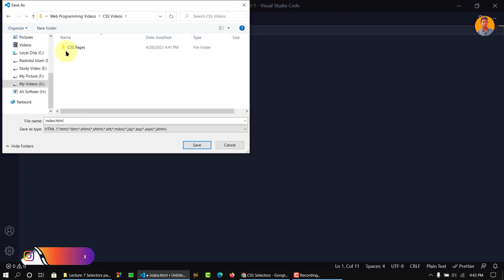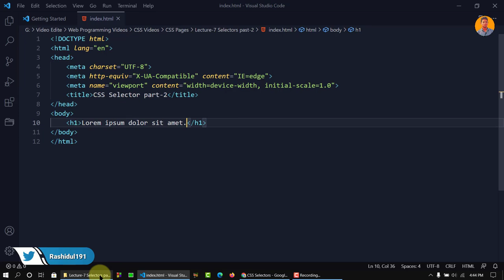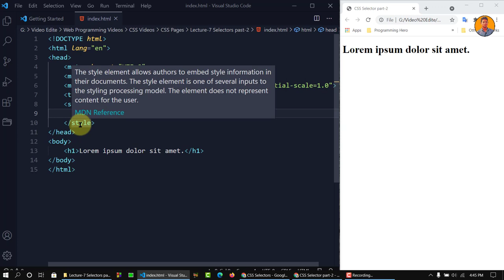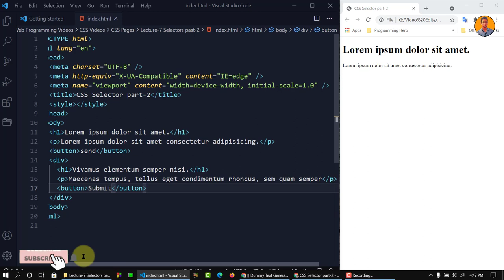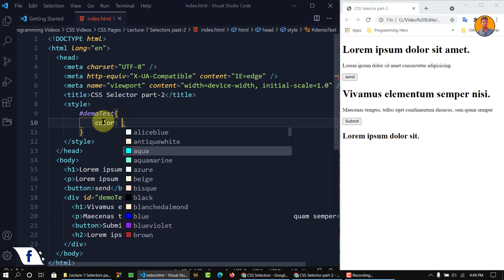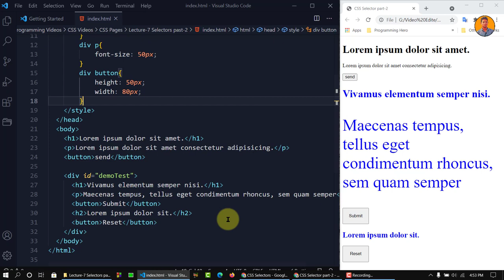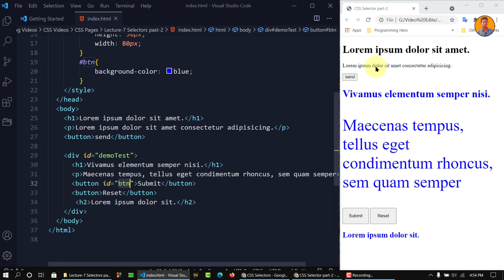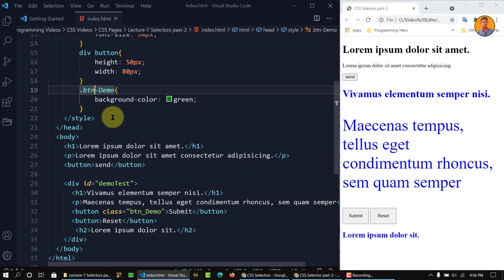Lecture-7 CSS3 || CSS Selector part 2 || CSS Bangla Tutorial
CSS stands for Cascading Style Sheets. It is the language for describing the presentation of Web pages, including colors, layout, and fonts, thus making our web pages presentable to the users.

CSS is designed to make style sheets for the web. It is independent of HTML and can be used with any XML-based markup language. Now let’s try to break the acronym:

        Cascading: Falling of Styles
        Style: Adding designs/Styling our HTML tags
        Sheets: Writing our style in different documents
 CSS History
1994: First Proposed by Hakon Wium Lie on 10th October
1996: CSS was published on 17th November with influencer Bert Bos
Later he became co-author of CSS
1996: CSS became official with CSS was published in December
1997: Created CSS level 2 on 4th November
1998: Published on 12th May
 CSS Editors
Some of the popular editors that are best suited to wire CSS code are as following:

Atom
Visual Studio Code
Brackets
Espresso(For Mac OS Users)
Notepad++(Great for HTML & CSS)
Komodo Edit (Simple)
Sublime Text (Best Editor)

CSS কি
CSS মানে ক্যাসকেডিং স্টাইল শীট। এটি ওয়েব পেজের উপস্থাপনা বর্ণনা করার ভাষা, যার মধ্যে রয়েছে রং, লেআউট এবং ফন্ট, এইভাবে আমাদের ওয়েব পেজ ব্যবহারকারীদের কাছে উপস্থাপনযোগ্য করে তোলে।

CSS ওয়েবের জন্য স্টাইল শীট তৈরির জন্য ডিজাইন করা হয়েছে। এটি এইচটিএমএল থেকে স্বাধীন এবং যেকোনো এক্সএমএল-ভিত্তিক মার্কআপ ভাষার সাথে ব্যবহার করা যেতে পারে। এখন আসুন সংক্ষিপ্ত শব্দটি ভাঙ্গার চেষ্টা করি:

        ক্যাসকেডিং: শৈলীর পতন
        স্টাইল: ডিজাইন যোগ করা/আমাদের HTML ট্যাগ স্টাইল করা
        শীট: বিভিন্ন নথিতে আমাদের স্টাইল লেখা
 CSS ইতিহাস
1994: 10 অক্টোবর হাকন উইয়াম লাই প্রথম প্রস্তাব করেন
1996: সিএসএস 17 ই নভেম্বর প্রভাবশালী বার্ট বসের সাথে প্রকাশিত হয়েছিল
পরে তিনি CSS এর সহ-লেখক হন
1996: সিএসএস অফিসিয়াল হয় সিএসএস ডিসেম্বরে প্রকাশিত হয়
1997: 4 নভেম্বর সিএসএস লেভেল 2 তৈরি করা হয়েছে
1998: 12 মে প্রকাশিত
 সিএসএস এডিটর
কিছু জনপ্রিয় সম্পাদক যা ওয়্যার সিএসএস কোডের জন্য সবচেয়ে উপযুক্ত তা নিম্নরূপ:

পরমাণু
ভিজ্যুয়াল স্টুডিও কোড
বন্ধনী
এসপ্রেসো (ম্যাক ওএস ব্যবহারকারীদের জন্য)
নোটপ্যাড ++ (HTML এবং CSS এর জন্য দুর্দান্ত)
কমোডো সম্পাদনা (সহজ)
সাবলাইম টেক্সট (সেরা সম্পাদক)